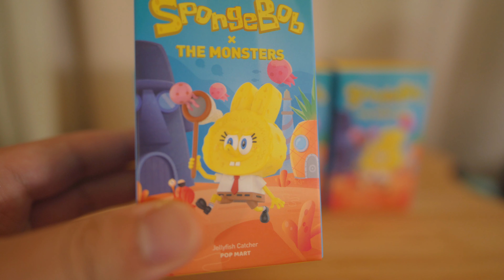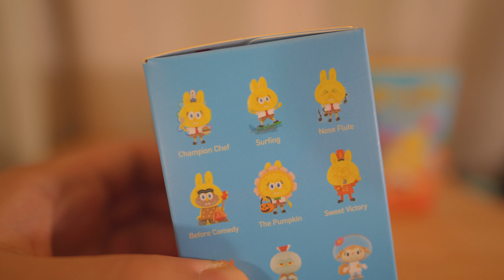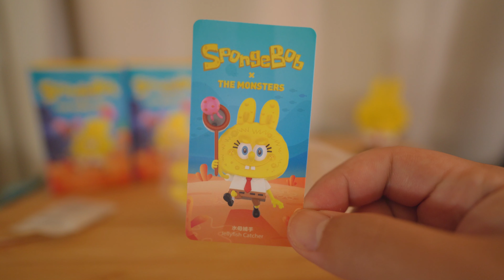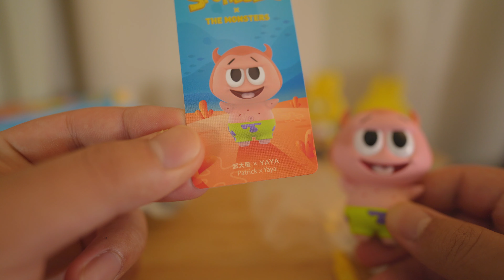【POPMART】LABUBU ザ・モンスターズ × スポンジ・ボブ【Vlog Episode_212】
ポップマートVlogまとめました！↓リスト

POP MART JAPANさんからご提供いただきました。

“バーナードVlog”は多趣味な東京在住のフォトグラファーの物語です。
カメラ・写真・ミッフィー・ガジェット・デザイントイを中心にライフスタイルVlogを発信しています。

2020年の春に投稿を始めました。
日々、素晴らしいモノ・コトをカジュアルな目線で一緒に楽しんでいただければ幸いです。